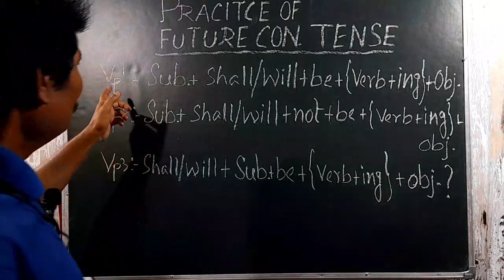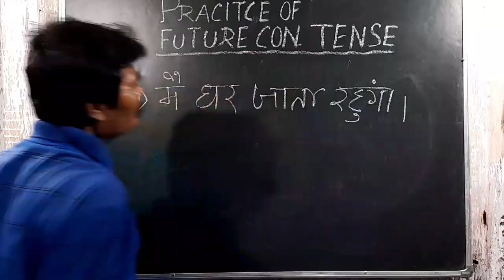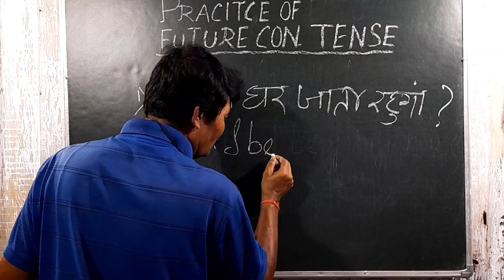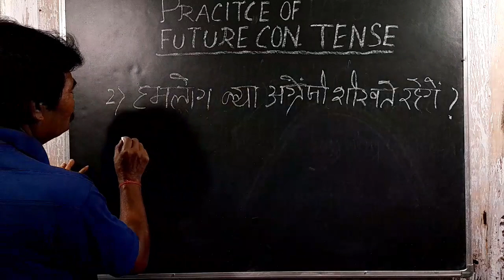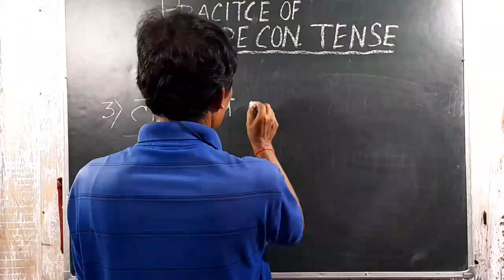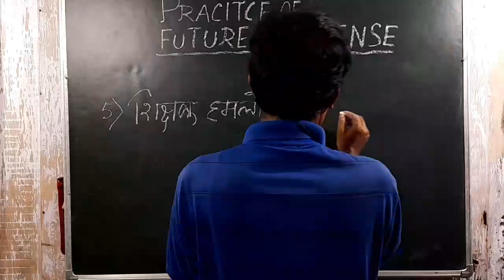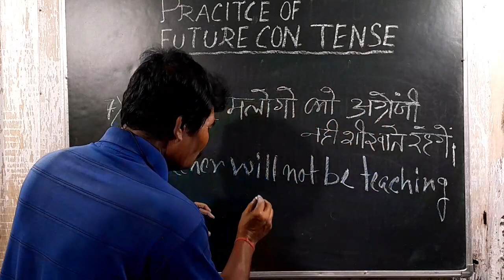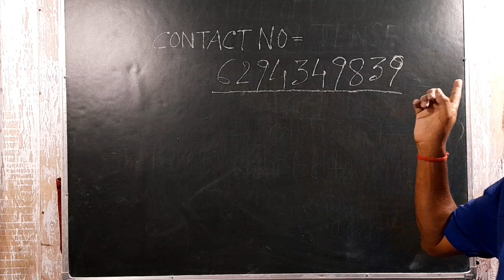Practice Set (Future Continuous Tense)